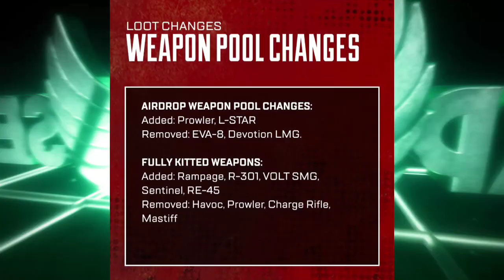Weapon Pool Changes in Season 3 | Apex Legends Mobile Season 3